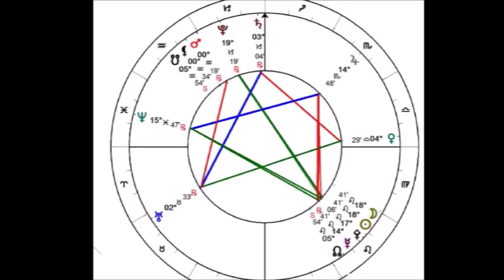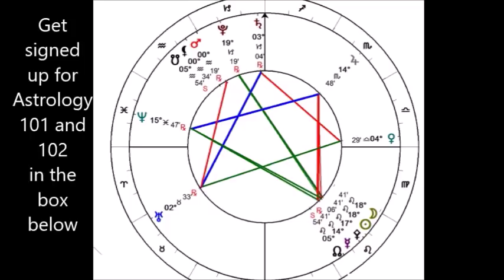Partial Solar Eclipse in Leo August 11, 2018-Personal and Political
Partial Solar Eclipse in Leo August 11, 2018